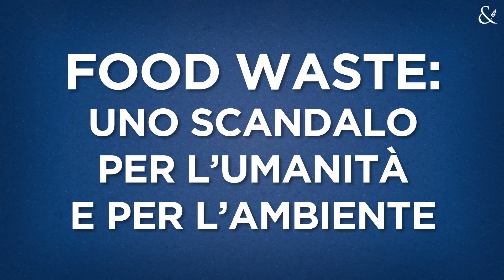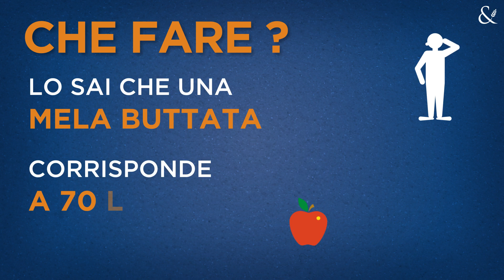BCFN - FOOD WASTE: uno scandalo per l'umanità e per l'ambiente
Riduci gli sprechi, Recupera gli avanzi, Ridistribuisci le eccedenze.